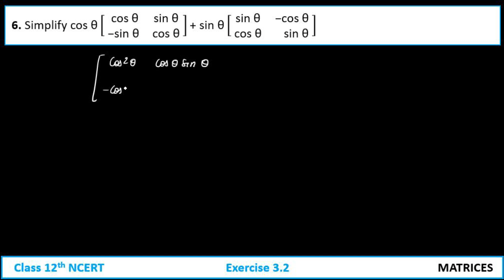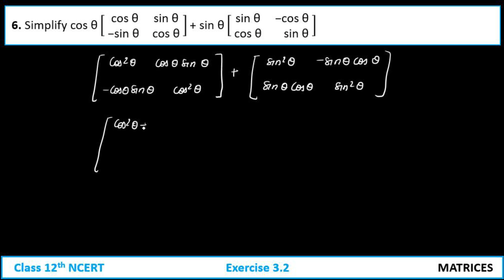Matrices Class 12 | Exercise 3.2 Question 6 | NCERT Solution 2024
Welcome to Epselon! In this video, we’ll walk you through the complete solution for Exercise 3.2, Question 6 from the Class 12 NCERT Mathematics chapter on Matrices. This detailed explanation will help you build a strong foundation in matrix operations.

Question 6:
Simpify cosθ [[ cosθ sinθ , -sinθ cosθ ]] + sinθ [[ sinθ -cosθ , cosθ sinθ ]]

Keys:
ex 3.2 q6 class 12th maths,
ex 3.2 q6 matrices class 12,
matrices class 12 ex 3.2 q6,
ex 3.2 question 6 class 12,